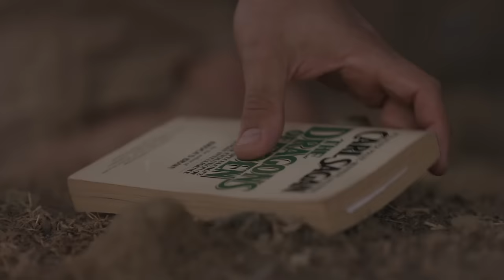Angels & Airwaves - Clever Love (Official Video) From The Movie "Love"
From the album Love parts 1 and 2

Director: William Eubank

Music video for Clever Love (Official Video) From The Movie "Love" performed by Angels & Airwaves.